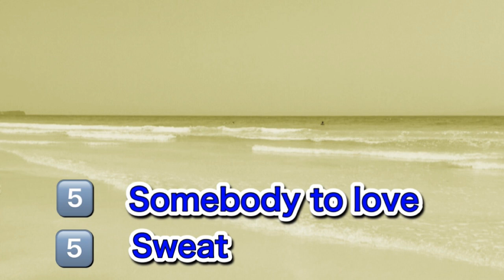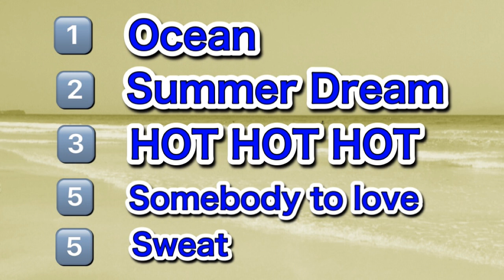【ファンが答える】東方神起、夏といえばアンケート結果発表！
以前より東方神起の動画には、非常に不快なコメントを残す方がたくさんいらっしゃいますので、コメント欄は閉じます。

2020/7/22-7/29まで視聴者アンケートを実施しました。
その結果を発表します。